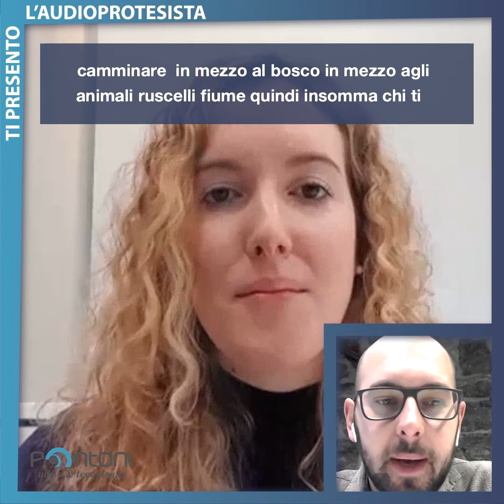Ti presento l'audioprotesista: Dott.Ssa Martina Zorzetto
La Dott.Ssa Martina Zorzetto fa parte della nostra giovane equipe di audioprotesisti. Si è laureata in Tecniche Audioprotesiche all'Università di Treviso, con una tesi focalizzata sull'udito dei bambini.

INDICE
00:00 Ti presento l'audioprotesista Martina Zorzetto
05:00 quali sono i problemi che i tuoi pazienti lamentano di più in questo momento particolare?
07:20 quali sono i tuoi hobby?
09:53 Un consiglio da dare agli ascoltatori

È una grandissima appassionata di camminate in montagna, ha visitato praticamente tutto il Trentino Alto Adige, con escursioni di 8/10 ore!

A tutte le persone che si approcciano per la prima volta al proprio problema di udito, consiglia di farsi accompagnare da una persona cara. È un appoggio importante per prendere coraggio e diventare consapevoli della propria situazione.

Puoi trovare la Dott.Ssa audioprotesista Martina Zorzetto nei 2 centri Pontoni Udito & Tecnologia di Udine.

Prenota un controllo dell'udito gratuito, chiamando il nostro numero blu al 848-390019 oppure a questo

Se il video ti è stato utile lascia un commento e non dimenticarti di mettere mi piace  👍🏻

📌 Chi siamo:
Vediamo l’apparecchio acustico da una prospettiva diversa. Gli apparecchi acustici non sono come degli auricolari per ascoltare la musica. Non inizieranno a farti sentire tutti i suoni che desideri non appena li indossi.Magari fosse così! Chi fa una promessa di questo genere sa benissimo che è impossibile. Tornare a capire le parole e sentire i suoni che ti circondano richiede tempo e allenamento. Perché sentiamo i suoni con le nostre orecchie, ma capiamo le parole con il nostro cervello. Questo lo abbiamo capito dopo aver ricercato, studiato e applicato un nuovo metodo di applicazione degli apparecchi acustici: Clarivox®.